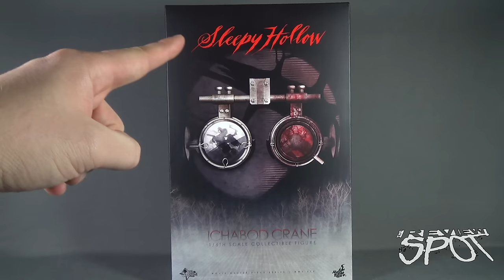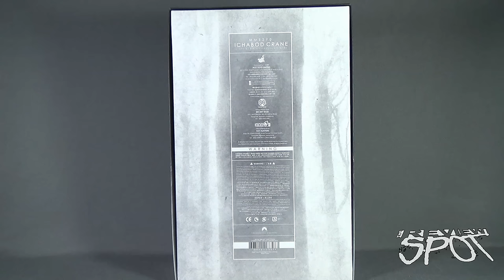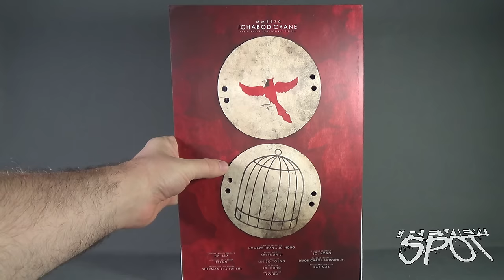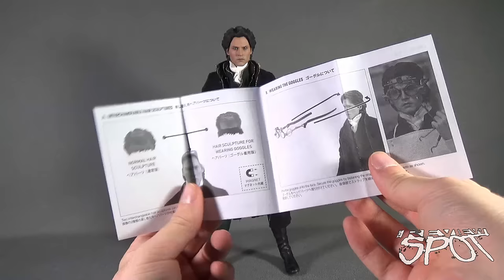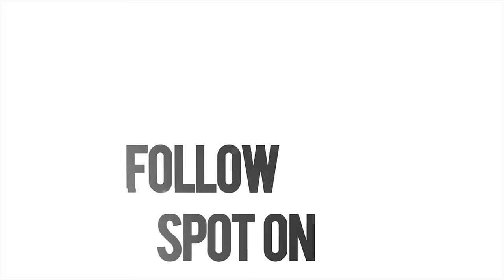Collectible Spot - Hot Toys Sleepy Hollow Icabod Crane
On today's Spot, we'll be having a look at the Hot Toys Sleepy Hollow Icabod Crane

Pick up Icabod Crane and other hot Sixth Scale figures, collectibles and more over at Toynk!

If you'd like to help support the Review Spot channel, donations can be made via Paypal to

6975 Meadowvale Town Centre Circle
Suite #196
Mississauga, Ontario
Canada
L5N 2V7

and